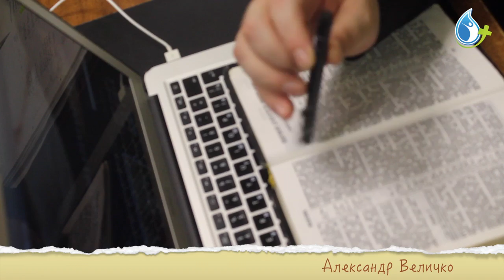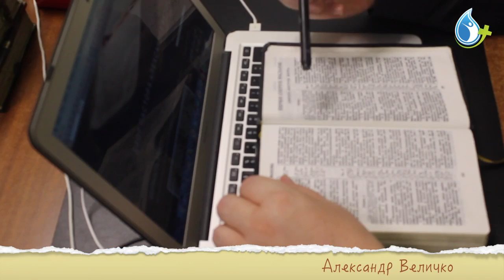О КАПЛЕ (программа Капля)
Программа Капля задумана как способ служения людям через интернет и телевидение. Короткий формат необходим для того, чтобы не перенапрягать зрителя и как можно лаконичней и точнее донести откровение Слова Бога.
Программа выходит пять раз в неделю с понедельника по пятницу, каждое утро. Длительность одной программы не больше 5 минут.
Основные темы программы: миссия, разбор Писания, семейная консультация, движение «Миру нужен отец», взаимоотношения в Церкви, политика и Церковь, наставление молодым, советы служителям.
Записаться на семейную консультацию или тренинг «Миру нужен отец» можно на сайте
Я подтверждаю регистрацию своего блога на медиплатформе Hello, Blogger. Регистрационный номер 83ddc2e5-e405-4ff1-86a0-d5f8ca907ef5-7333.